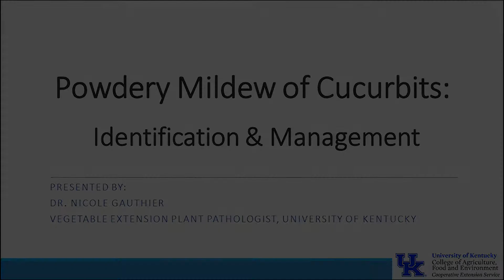Powdery Mildew of Cucurbits: Identification & Management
Powdery mildew affects nearly all types of plants, but they are often caused by different types of fungi.  Cucurbit powdery mildew in Kentucky is usually caused by a species that affects only cucurbits like cucumber, squash, melons, and pumpkin. This video provides an overview of the disease and suggestions for management. It was filmed in a high tunnel research trial, but recommendations apply to field and greenhouse production.

Dr. Nicole Gauthier is an Extension professor at the University of Kentucky, Department of Plant Pathology. Her focus is disease management for fruit and vegetables, particularly for small acreage farms. Additional resources can be found at: